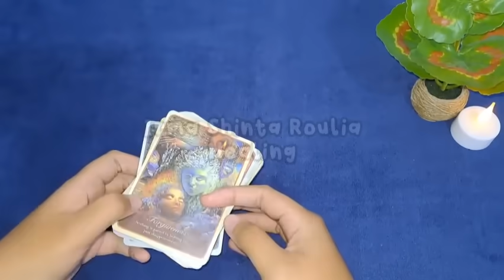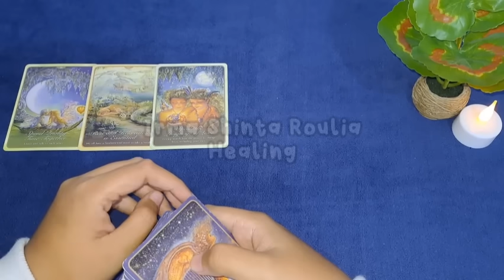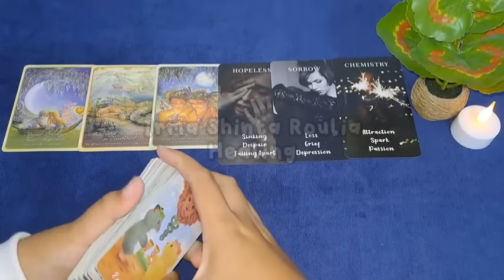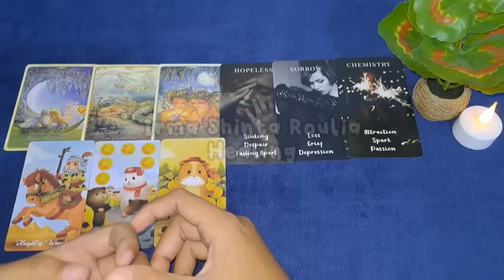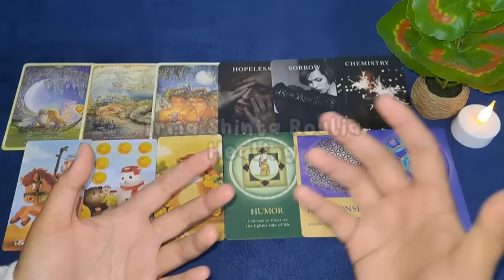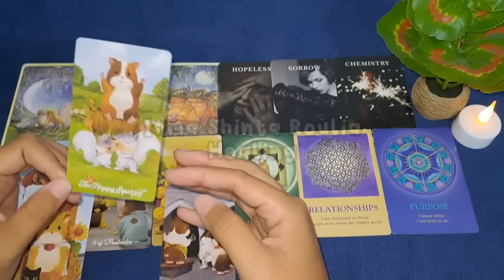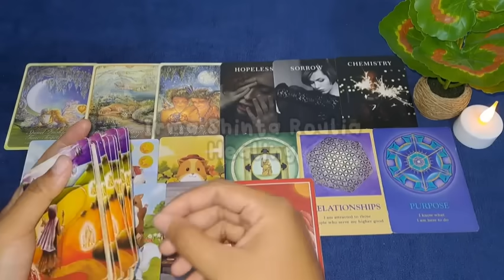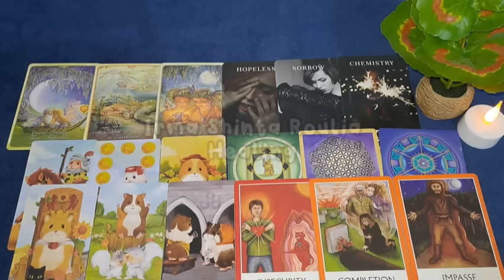💙✨️ Jawaban atau Kejelasan Ini Akan Benar-benar Buat Kamu Kaget